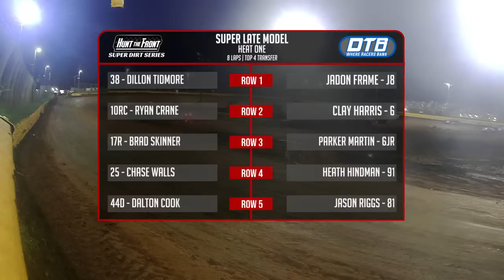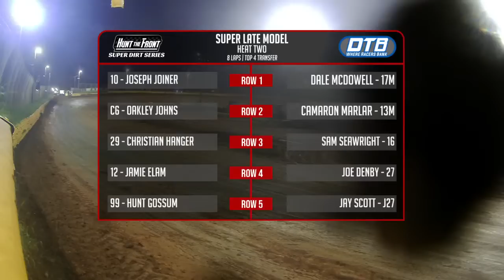huntthefront.tv | LIVE LOOK-IN | Duck River Raceway Park | Lewisburg, TN | August 5th 2023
We're Live for the Hunt The Front Super Dirt Series!